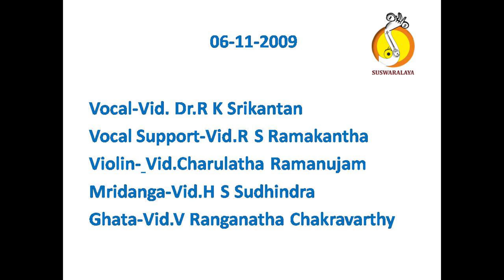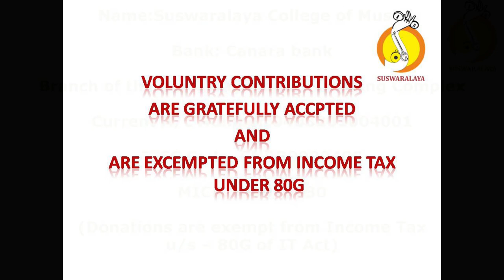6 ENTA MUDDO BINDIMALINI ADI THYGARAJA